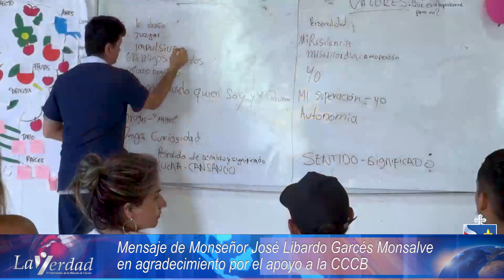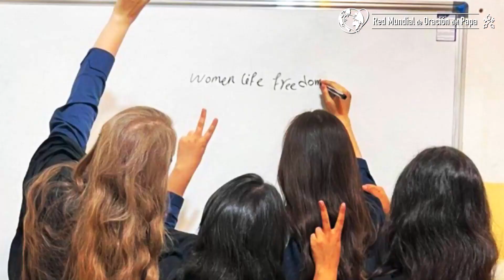La Verdad, el informativo de la Diócesis de Cúcuta - Domingo 07 de abril de 2024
InformativoLaVerdad 🎥🎥 | 7 de abril del 2024 | En este domingo, les presentamos la actualidad diocesana y los principales hechos de la Iglesia Católica nacional e internacional.

• Monseñor expreso un mensaje de felices pascuas a todos sus fieles bautizados y también agradeció la contribución generosa en la Campaña de Comunicación Cristiana de Bienes 2024.
• Nuestro recomendado musical: Aldana Canale con la canción “En ti confío”.